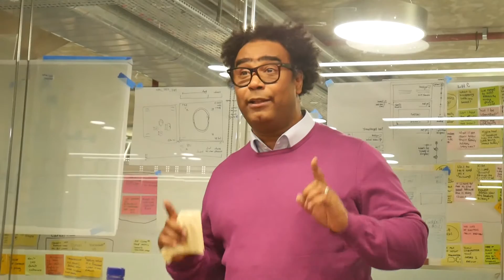Vonley Joseph (What's Your Problem? Advert 2)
Still not convinced and you want to join one of our events for free?